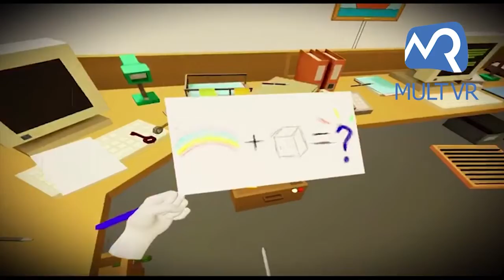VR application "quest to get out of the room"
VRquest - a quest in a virtual world: riddles, puzzles, dozens of interactive elements and the main goal - to find a way out of the room.

Objective: to create an escapist quest (to get out of the room) in a virtual space.

Technologies

Scope: Entertainment.

Realization time: 30 days.